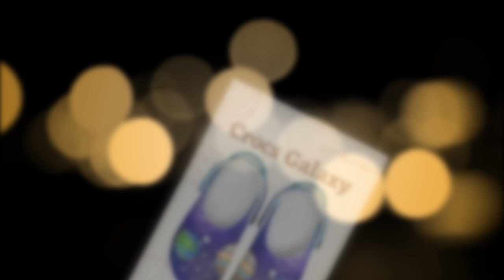Step Into Comfort with Galaxy Crocs for Rainy and Sunny Days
⭐ = Rain or shine, galaxy-themed Crocs are ready for any weather. The anti-slip soles ensure confidence on wet surfaces, while the lightweight EVA material makes them perfect for sunny beach strolls. Featuring cosmic prints with planetary elements, these waterproof Crocs provide breathable comfort through ventilation holes, making them the ideal footwear for outdoor activities and casual wear alike.

𝑽𝒊𝒅𝒆 𝑬𝒅𝒊𝒕𝒐𝒓:
𝑽𝒐𝒊𝒄𝒆:
𝑺𝒄𝒓𝒊𝒑𝒕: